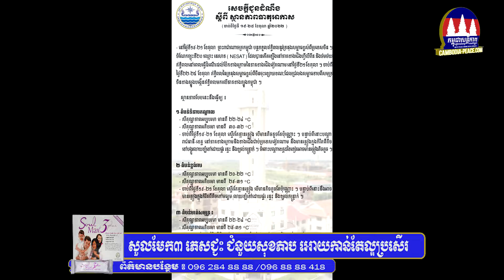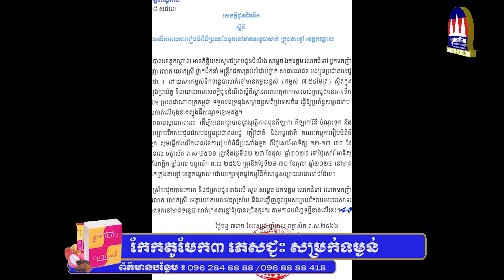រដ្ឋបាលខេត្តកណ្ដាលលើកពេលធ្វើពិធីបុណ្យអុំទូក តែកម្មវិធីកម្សាន្តនានានៅដដែល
រដ្ឋបាលខេត្តកណ្ដាលលើកពេលធ្វើពិធីបុណ្យអុំទូក តែកម្មវិធីកម្សាន្តនានានៅដដែល !!! រាយការណ៍ដោយ ៖ លោក កែវ សារិទ្ធ